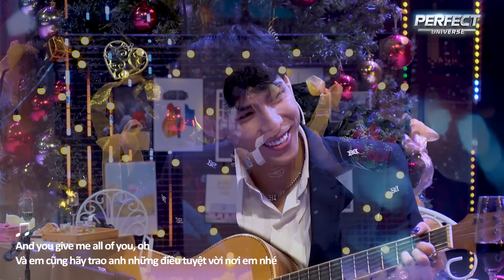Tỏ Tình Hoàn Mỹ Tập 72 Phần 2: Bật khóc vì HAPPY ENDING của cặp đôi "phim giả tình thật" Peter Bnat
có ai ở đây không?

Vì Lỡ Yêu Em Rồi
Sáng tác: Drum7

Trong khúc ca là em
Sáng tác: Đỗ Trung Dũng

Niềm vui em giữ nỗi buồn đưa anh
Sáng tác: Phạm Đình Thái Ngân

Lỡ như anh yêu em

📣 Đón xem Tập 72 phát sóng 19h30 thứ 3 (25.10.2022 & 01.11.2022) trên youtube Hẹn Hò Hoàn Mỹ.